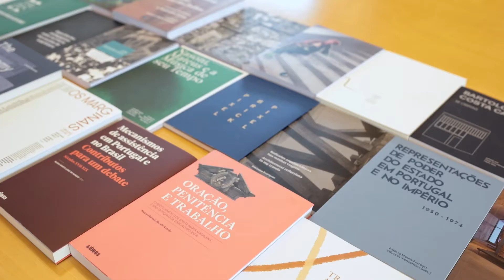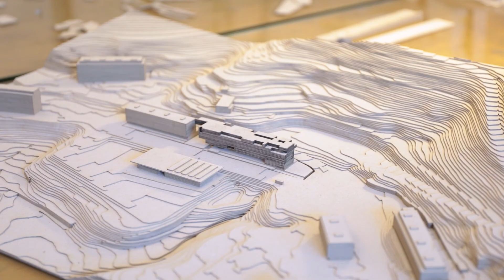Video Institucional EAAD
Escola de Arquitetura Arte e Design